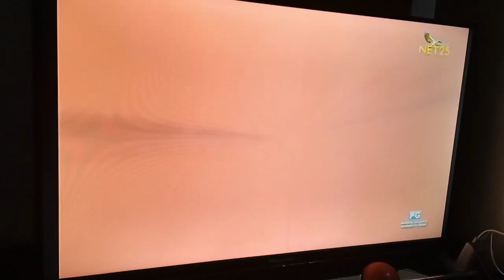WATCH: Palabra De Amor February 01, 2023